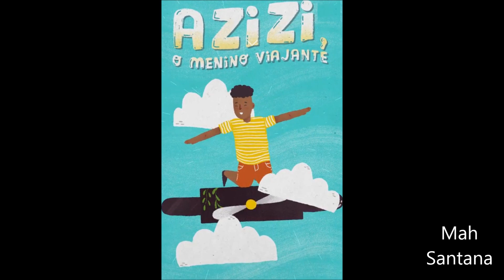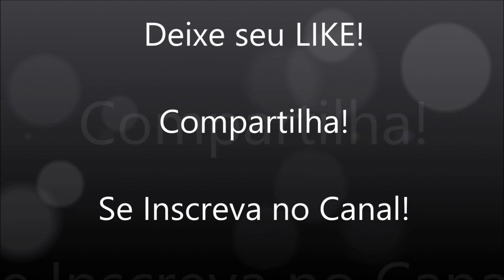Livro: Azizi, o Menino Viajante / Conceição Evaristo - Por Mah Santana